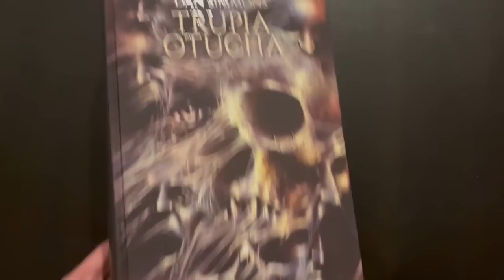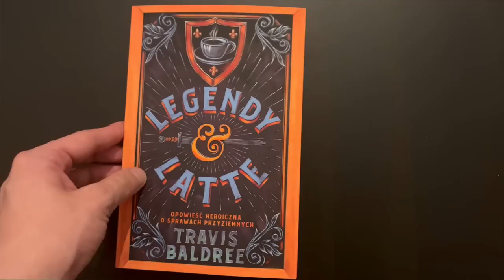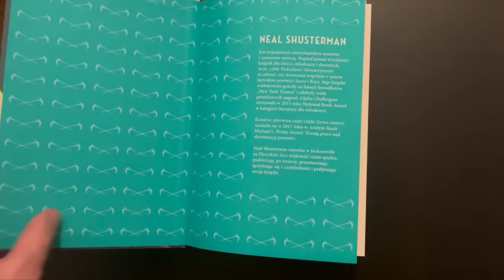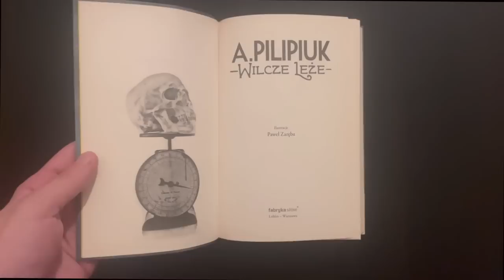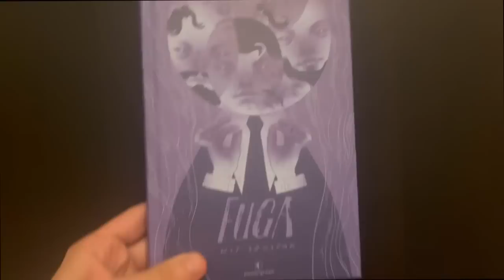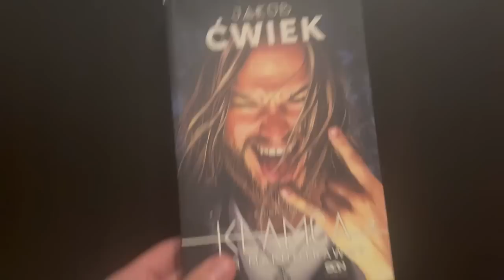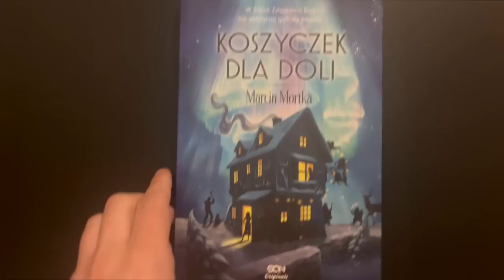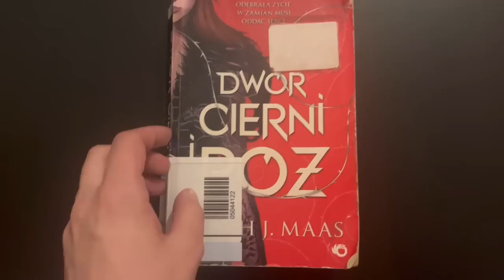BOOKHAUL POWAKACYJNY JEST REWELACYJNY | ~30 KSIĄŻEK 📚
miłej szkółki